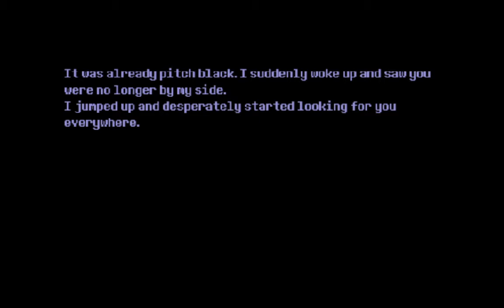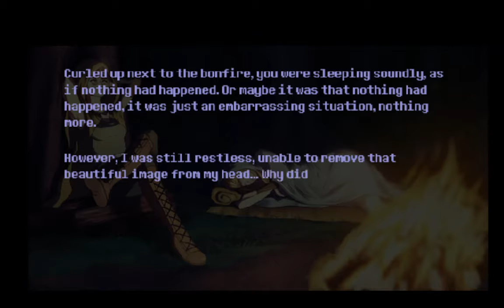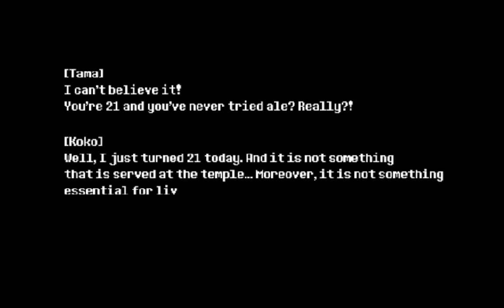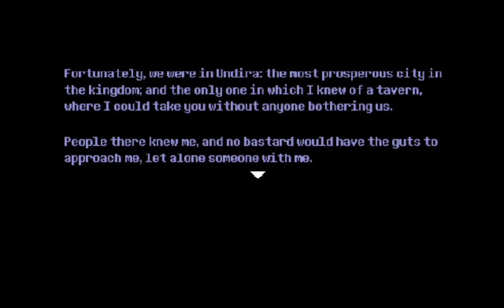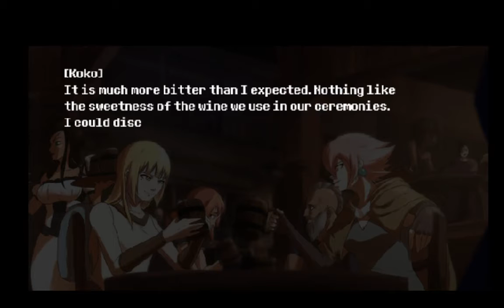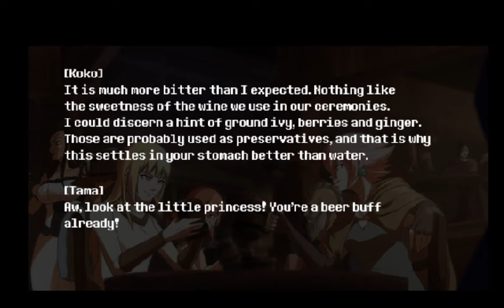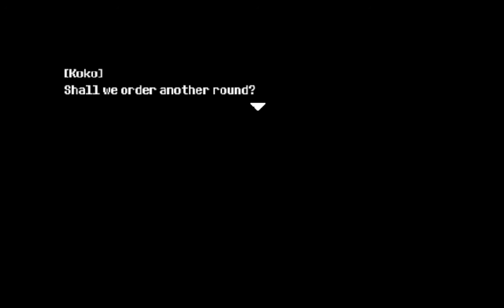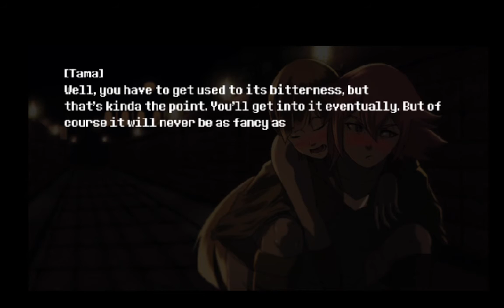Sword of the Necromancer Blind Playthrough #4 | Skeleton boss fight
What would you do to bring back someone you love?

Sword of the Necromancer is a dungeon-crawler action RPG with Rogue-like elements where you can revive your defeated enemies to make them fight alongside you.

Turn your foes into allies using the forbidden powers of the Sword of the Necromancer and help Tama reach the dungeon's depths in order to gain enough power to bring Koko back from the dead.

Gather a little army of monsters, equip yourself with weapons and relics and level up to take on the guardians that stand between you and your objective.